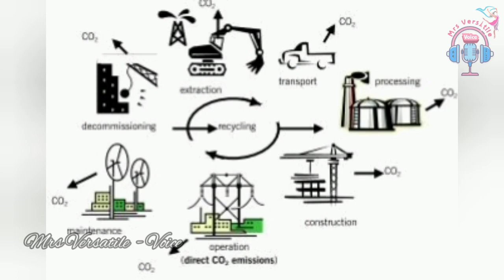100 மில்லியன் டாலர் பரிசு தரப்போவதாக அறிவித்த எலான் மஸ்க் | Elon Musk Latest News in Tamil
100 மில்லியன் டாலர் பரிசு தரப்போவதாக அறிவித்த எலான் மஸ்க்!!! Elon Musk Tweeted and announced prize of $ 100 Million for best carbon capture technology.